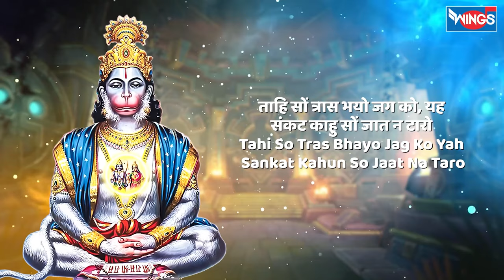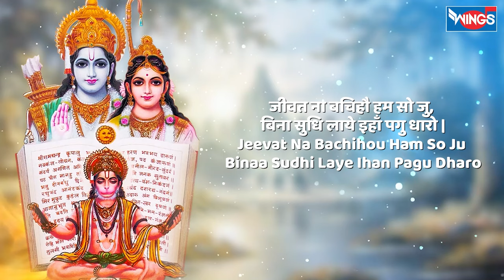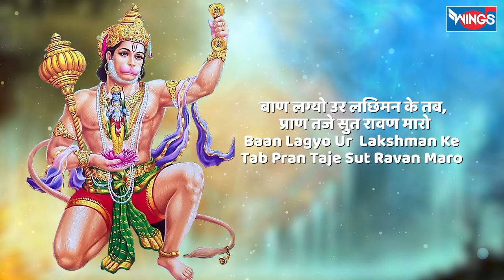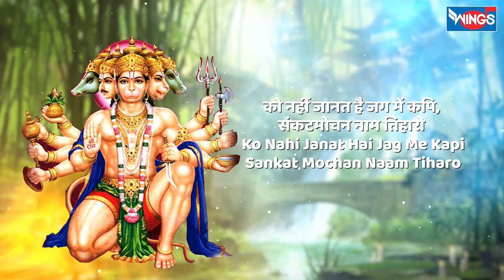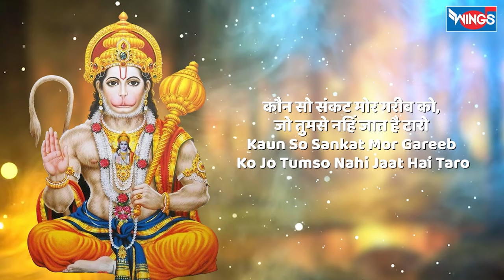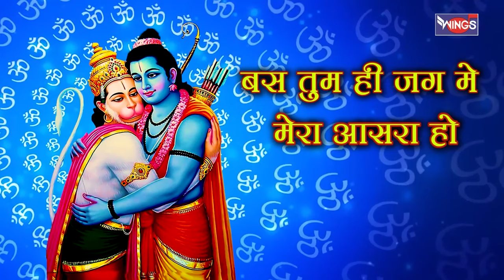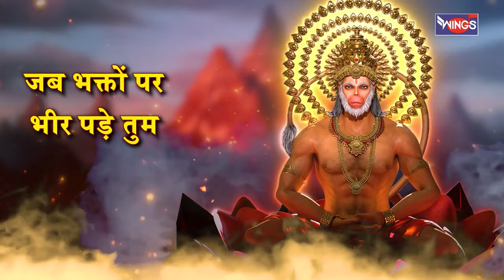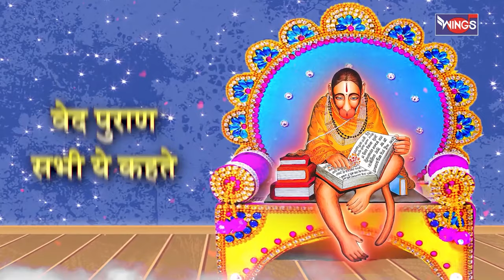मंगलवार भक्ति : Nonstop Hanuman Bhajan नॉनस्टॉप हनुमान भजन | Hanuman Song | Hanuman Ke Gane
Credits:
Singer: Abhijeet Goshal , Shailendra Bhartti ,  Saurabh Mehta ,Kumar Vishu
Lyrics: